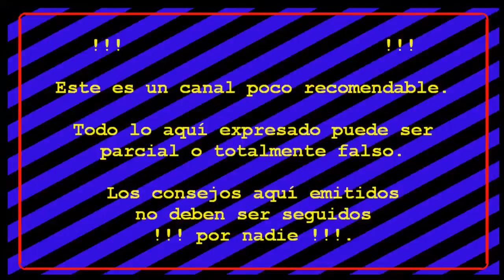Juegos FORTNITE S3C3 #59: Partidaza sin recursos.